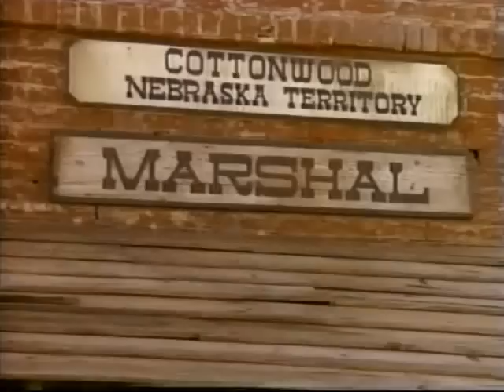Young Riders season 3 ep 14 part 1/5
Hey everyone,  I hope you are enjoying Young Riders.  Heres season three.  Episode 14 Shadowmen  (episodes 2 and 15-19 will be coming at a later date), I apologize for the inconvenience).  I do not own Young Riders or any of the characters, no copyright infringements intended.